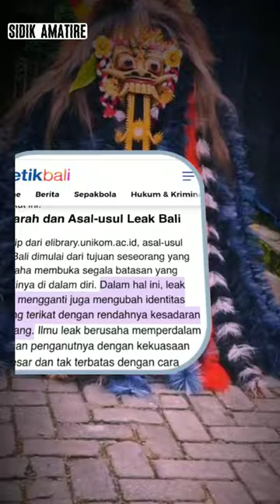ASAL-USUL LEAK BALI-BANYAK YANG SALAH KAPRAH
ASAL-USUL LEAK BALI BANYAK ORANG YANG SALAH KAPRAH TENTANG LEAK BALI